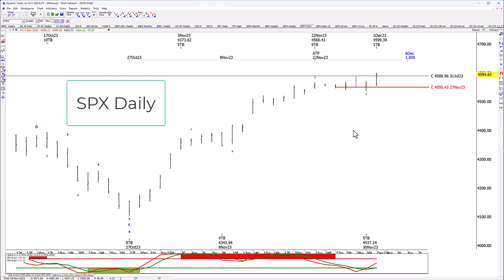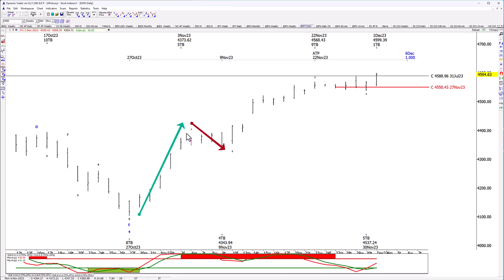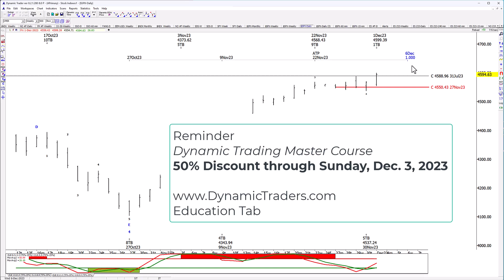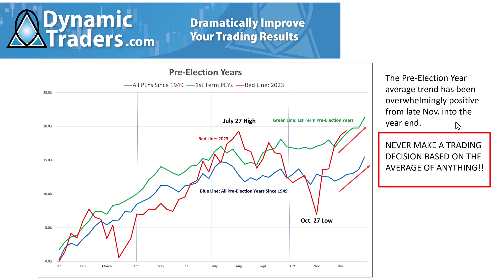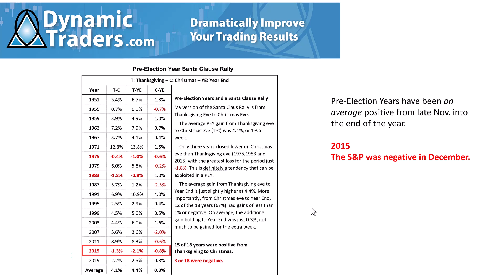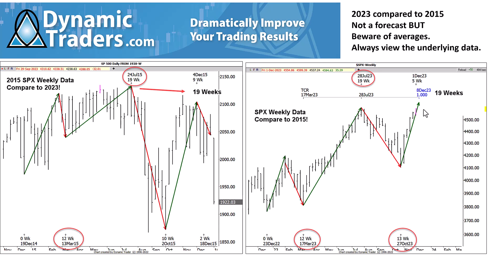S&P Update and Pre-Election Year Cycle (Dec. 2, 2023)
DT Reports
Dynamic Trading Master Course

Learn to trade Elliott Wave, Fib Time and Price and Multple Time Frame Momentum strategies with our new Dynamic Trading Master course.